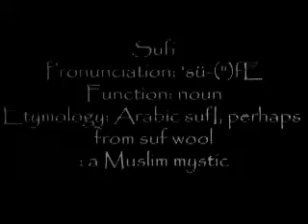Sufi by Blackball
Blackball playing Sufi from their CD Limited Edition, Limited Appeal at the Rainbow in Ottawa, Ontario.